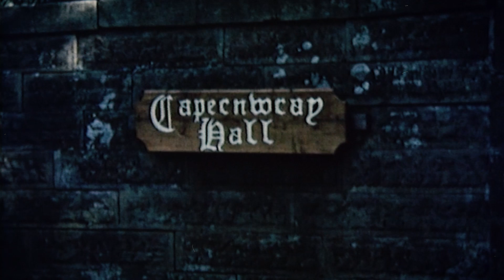Joan ('Mrs. T') Thomas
A short tribute to Joan ("Mrs. T") Thomas comprised of several candid moments and encouraging words from her from different interviews with her over the years before she went home to be with the Lord, May 2020.

"The hardest part about the christian life is that we are to die to ourselves, but that's really the only way to live... trusting the Lord for all the future that lies before you and knowing that He is adequate for anything He sends."
 - Joan Thomas

I.D. MB01HW5DKSG6FVR